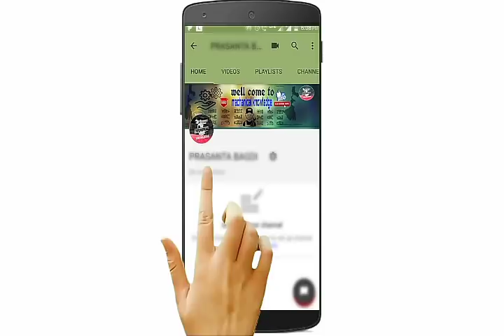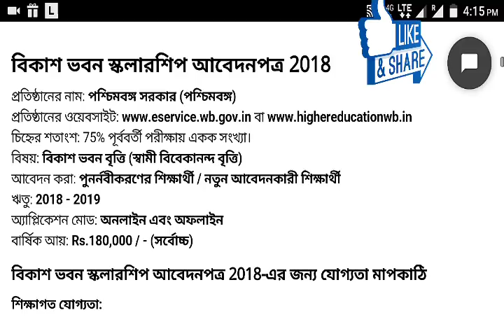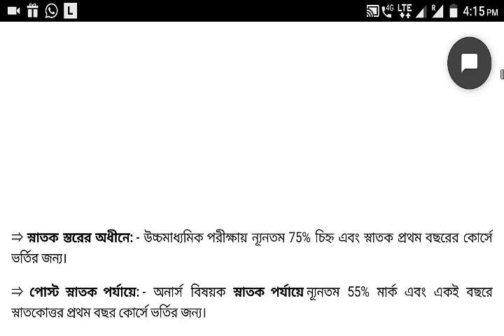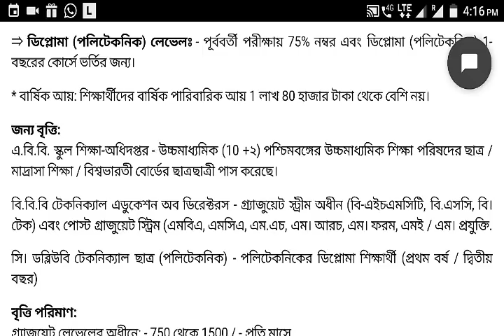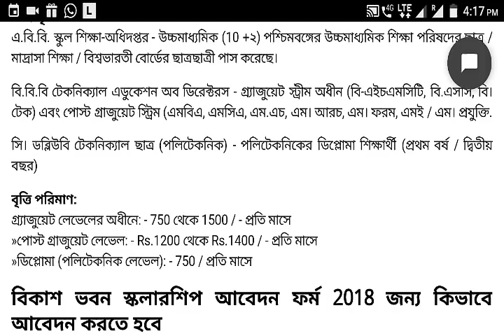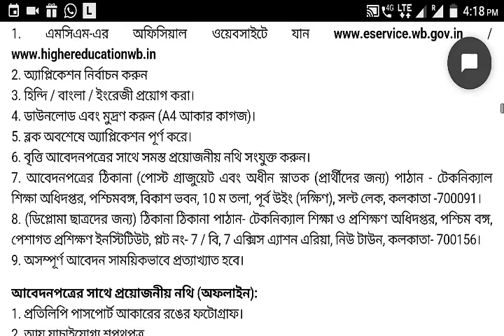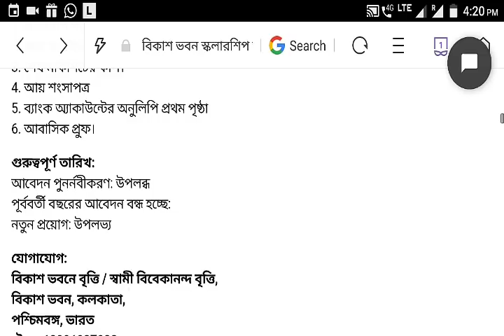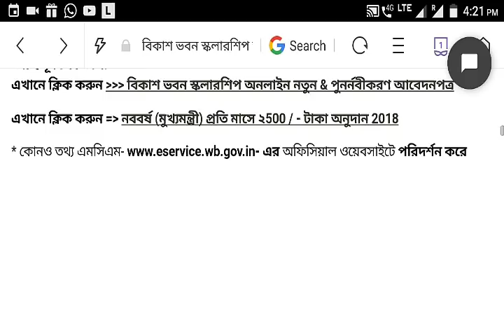[Bengali] scholarship স্বামী বিবেকানন্দ. ডিপ্লোমা/ বিটেক /মাধ্যমিক/ উচ্চমাধ্যমিক[Mechanical knowledg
[Bengali] Bikash Bhavan scholarship, Swami Vivekananda scholarship. Matric /Higher/ Secondary /diploma student apply

বিকাশ ভবন স্কলারশিপ/স্বামী বিবেকানন্দ স্কলারশিপ যারা মাধ্যমিক, উচ্চমাধ্যমিক এবং ডিপ্লোমা/ বিএসসি অনার্স নিয়ে পড়ছো তারা এপ্লাই করতে পারবে .
সকল category student apply করতে পারবে এই স্কলারশিপ